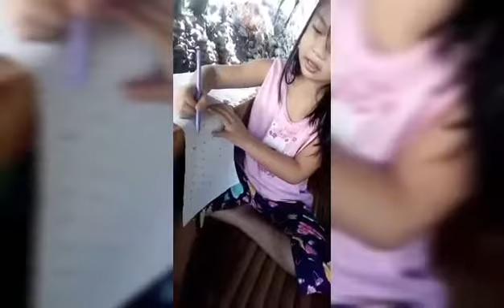Learning together makes better relationship.